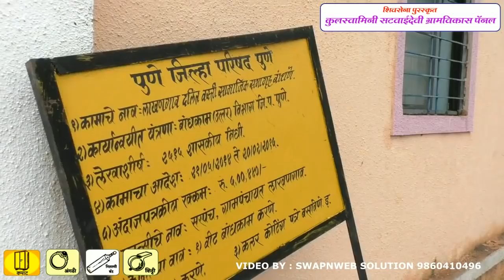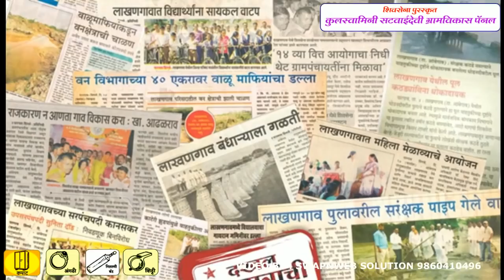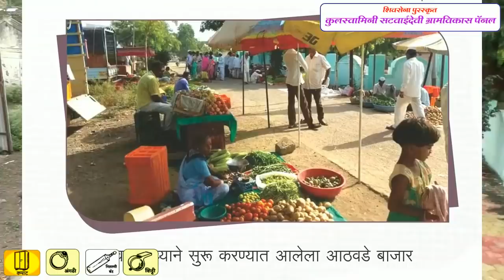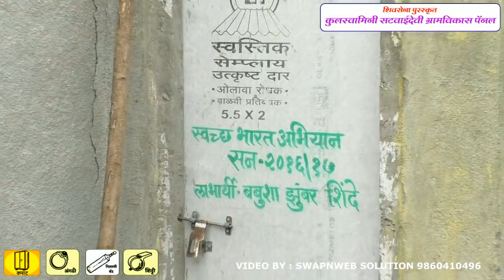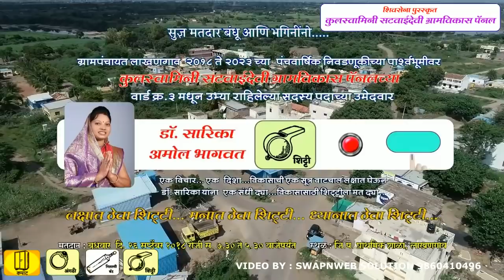NIVADNUK PRACHAR || LAKHANGAON ELECTION-2018 || लाखणगावाचा कायापालट विकास | माझे गाव माझा परिसर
ग्रामपंचायत लाखणगाव  २०१८ ते २०२३ च्या  पंचवार्षिक निवडणूक
ELECTION  VIDEO DOCUMENTORY

सुज्ञ मतदार बंधू आणि भगिनींनो.
ग्रामपंचायत लाखणगाव  २०१८ ते २०२३ च्या  पंचवार्षिक निवडणूकीच्या पार्श्वभूमीवर
शिवसेना पुरस्कृत कुलस्वामिनी सटवाईदेवी ग्रामविकास पॅनलमधून
उभे राहिले आहेत
लाखणगाव
शिवसेना पुरस्कृत
कुलस्वामिनी सटवाईदेवी ग्रामविकास पॅनल
सरपंच पदाच्या उमेदवार
सौ. आशाताई संदीप मिंडे - चिन्ह : कपाट

वार्ड क्र. १ :
श्री. शिवाजी सावकार पोखरकर  चिन्ह: बॅट
श्री. मार्तंडशेठ तुकाराम टाव्हरे - चिन्ह : अंगठी
सौ. राधाबाई आनंदा दौंड - चिन्ह : शिट्टी

वार्ड क्र. २
श्री. अनिल गोविंद भागवत  - चिन्ह : अंगठी
कु. अश्विनी अशोक भागवत - चिन्ह : शिट्टी

वार्ड क्र. ३
सौ. मंगल संतोष कानसकर   चिन्ह: बॅट
श्री. अमोल नामदेव पाटील - चिन्ह : अंगठी
डॉ. सारिका अमोल भागवत  - चिन्ह : शिट्टी
तेव्हा या हरहुन्नरी कार्यकुशल उमेदवाराना प्रचंड बहुमतांनी विजयी करा... विजयी करा...
या कुलस्वामिनी सटवाईदेवी ग्रामविकास पॅनलने केलेला आत्तापर्यंतचा विकास कामाचा इतिवृत्तांत.